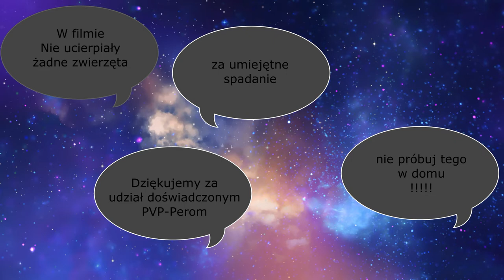Eve Online PVP Parodia po polsku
Eve Online

Eve Online PVP

Solo

Small Gangs